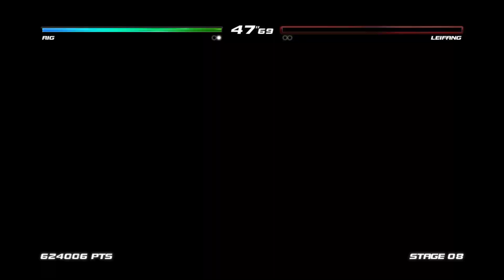Dead or Alive 5: Last Round Arcade Mode - Rig (RPCS3)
Dead or Alive 5: Last Round is the third and final revision of the fighting game Dead or Alive 5, following Dead or Alive 5: Plus and Dead or Alive 5: Ultimate. For the Xbox One and the PS4 it is the first release of the game for the platform. For the PlayStation and Xbox versions of the game it is in some cases possible to carry over DLC and save data from the previous titles, also from 360 to One and PS3 to PS4. Owners of Dead or Alive 5: Ultimate for the PS3 and Xbox 360 can update their game for free to Last Round to play online matches against players of Last Round but need to buy the new content (characters such as Marie Rose, Phase 4, Nyotengu, Honoka, Raidou, and costumes) through DLC. The game as a single purchase is not available for the Xbox 360, see the trivia section.

The game continues the typical DoA gameplay with 3D arenas and fighting on a 2D plane. Characters can sidestep and knock opponents through danger zones into other parts of the environment. Attacks consist of four buttons (light and strong punches and kicks) to perform combos, throws, blocking. There is no jump input. Advanced moves include counters, critical stun attacks and power blows. The game offers three play styles (casual, pro and online pro) and four main game modes: story, fight, training and online. Story consists of a series of one-round matches for different characters with cut-scenes and conversations that further the story and explain the motives of the different characters. Training consists of a 42-step tutorial where the game mechanics can be practiced. Online mode offers both ranked and lobby matches for online multiplayer. In lobby matches players can search for opponents and define settings such as the connection strength, region, minimum and maximum strength, fight rules, fight type and the number of rounds.

The main fight mode offers the submodes versus, arcade, time attack, survival and team fight. Survival for instance is a series of fights against multiple characters in succession with a single health bar. There are solo, tag and team matches. Through an exhibition match players can unlock all characters and stages right away, but no new records or titles can be earned. Optionally throwdowns can be enable to see incoming online challenges from other players. The game offers 34 playable characters. All characters return from Dead or Alive 5: Ultimate, including those that were introduced through DLC (Marie Rose, Nyotengu and Phase-4) also including the guest characters Akira Yuki, Jacky Bryant, Pai Chan and Sarah Bryant. Entirely new for this version are Raidou (the boss from the first Dead or Alive) and Honoka. Fighters have different statistics based on strike, throw, hold, power, speed and moves and over 400 costumes that can be unlocked in-game or need to be purchased as DLC. For the arcade version the two new characters and balance changes were introduced in v2.0 of Dead or Alive 5: Ultimate - Arcade.

All stages from Dead or Alive 5: Ultimate return with two new stages exclusive for the Xbox One and PS4 versions: Crimson (from Dead or Alive 2) and Danger Zone (Kazumi's stage from Dead or Alive). The PS3 and Xbox 360 version do not contain the new hairstyles and costume options screen, which allow you to customize your fighter’s appearance and preview it on the character select screen. The PC version was launched without online multiplayer, to be added at a later date, and it does not use the Soft Engine exclusive for the PS4 and Xbox One versions.